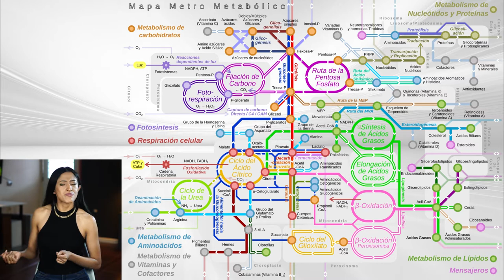POR ESTA RAZÓN TUS ABUELOS SE MANTENIAN EN FORMA | Gen ahorrador nos esta matando.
ES GRATIS Y NO TE ARREPENTIRÁS, ENCONTRARAS UN CAMINO NUEVO A LA SALUD

REFERENCIAS